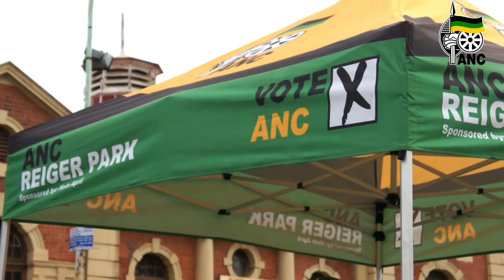GAUTENG 2021 Local Government Elections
Boksburg Ward 32.. Local Government Elections.
Film by Mayor King Artistic